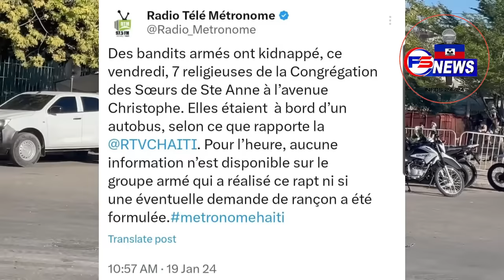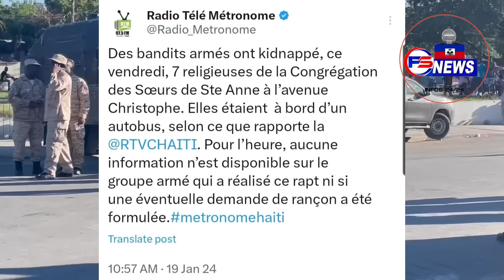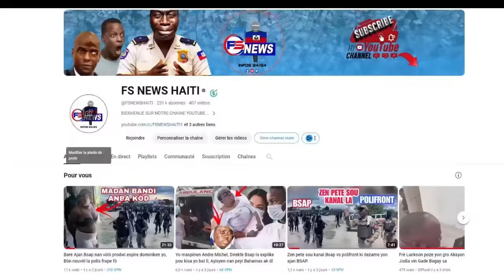Bòn Nouvèl La police tire anpil BANDI BOUTBA Mariani Mò kòmanse Gate